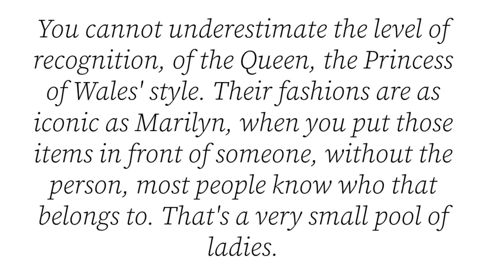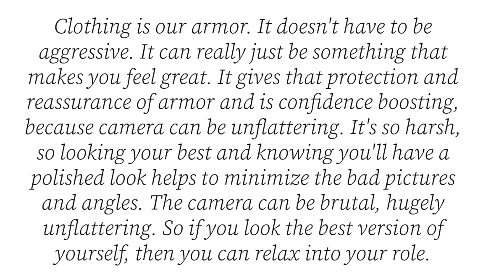MEGHAN LIED! INSIDER INTERVIEW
Was another LIE from Meghan Markle called out? What sets the Meg apart from a true Fashion Icon? How Her Late Majesty Queen Elizabeth *actually* approached occasions and wardrobe. Find out in today's video!
Designer Amanda Wakeley OBE dressed Diana, Princess of Wales and now, she's given an interview spanning Catherine the Princess of Wales, fashion icon status, Meghan Markle, Duchess of Sussex, and more.
This intriguing interview includes: How Queen Camilla has transformed her style and why. King Charles' fashions.
The importance of Princess Kate's fashion, it's much bigger than you'd think & how she approaches both her clothing AND jewelry choices.
Fashion Icons and who falls into that category (& who doesn't).
Princess Diana's approach to dressing.
What Meghan Markle's style *was* & addresses that outfit color controversy the Meg brought up.
And, Amanda's take on clothing & fashion for us all.

I hope you enjoy this bonus video, it's just a chat reflecting on royal fashions in general but I hope you like it.

ILY, BB

Check out our Have a Happy Day merchandise to remind yourself that Beebs Kelley wishes you a Happy Day, Everyday

If you're interested in any of the makeup products, hair styling products or other things I wore and used in today's video, click the shopping bag icon above or check the products section of the description box for direct links! Anything not linked there, like clothes for example, I will link below if it's still available.